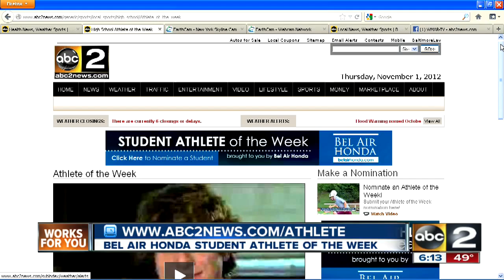Joe Veazey - Student Athlete of the Week